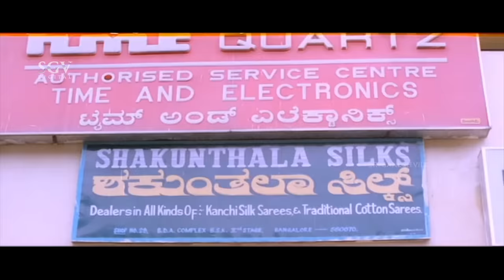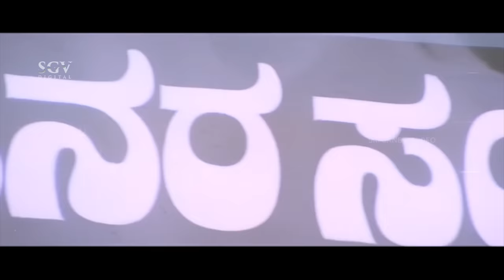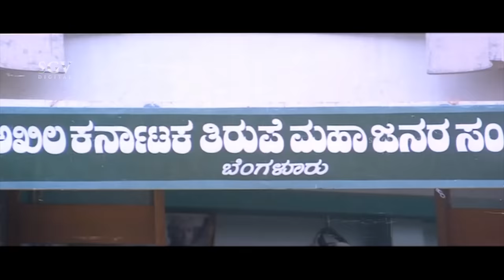Akka Kannada Movie Back To Back Comedy Scenes | Tennis Krishna | Biradar | Michel Madhu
Watch Back To Back Comedy Scenes from Akka Kannada Movie. Starring: Malashree, Arun Pandyan, Pramod Chakravarthy, Keerthiraj, Pramila Joshai, Tennis Krishna, Biradar, Kote Prabhakar, Michel Madhu, Srinivasamurthy, Mandeep Roy, Kavitha, Lakshman. on Sri Ganesh Video Channel

Director : Raj Kishor
Banner : Sai Sri Productions
Presenter : K V Nagesh Kumar
Producer : Sheshu Chakravarthy
Story : Ajay Kumar
Dialogue : S Murali Mohan
Lyrics : S Murali Mohan, V Manohar

Akka – ಅಕ್ಕ1997*SGV